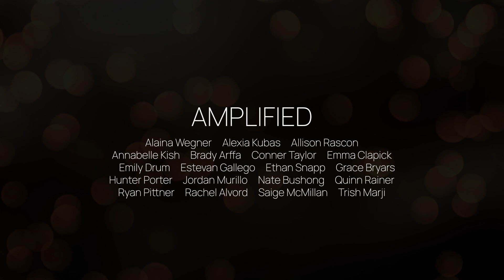I'm Coming 'Round (Thirdstory) — Amplified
I’M COMING ‘ROUND

OPB: Thirdstory
Written by: James Ho, Elliott Skinner, Ben Lusher, Richard Saunders
Arrangement: Avery Roberts
Featured Vocalists: Emily Drum, Nate Bushong

VIDEO by Ryan Pittner
TRACKING & EDITING by Emily Drum
MIX by Ed Boyer
MASTER by Bill Hare

AMPLIFIED IS:
   Alaina Wegner     Alexia Kubas    Allison Rascon     Annabelle Kish
       Brady Arffa     Conner Taylor     Emily Drum     Emma Clapick
   Estevan Gallego     Ethan Snapp     Grace Bryars     Hunter Porter
    Jordan Murillo     Nate Bushong     Quinn Rainer     Rachel Alvord
                       Ryan Pittner     Saige McMillan     Trish Marji